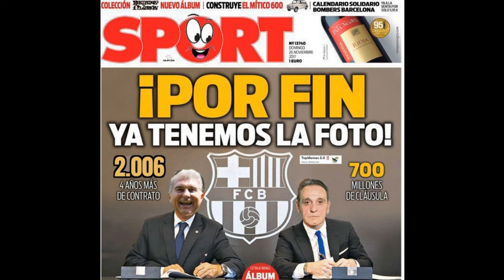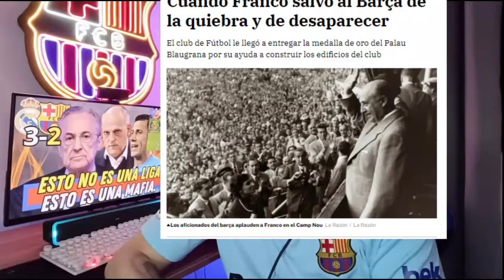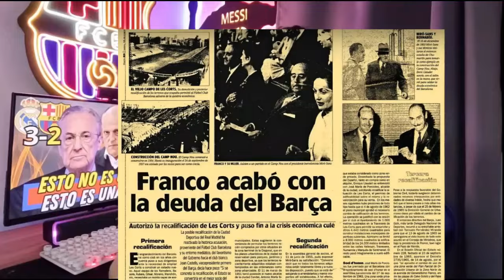💙💔CULES LLORONES, SALUDAR A LOS CAMPEONES🏆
Reacciones de varios canales palanqueros a la nueva derrota del FC Barcelona que les deja con un nuevo NADAPLETE y acusan al Real Madrid de comprar ARBITROS pero olvidan mencionar que tuvieron en nomina al numero 2 del CTA durante mas de 17 años a cambio de obtener una supuesta 'NEUTRALIDAD'.

FC Barcelona
Palancas TV
Noticias Barça
Camp nou
Xavi
Laporta
Caso Negreira
Barçagate